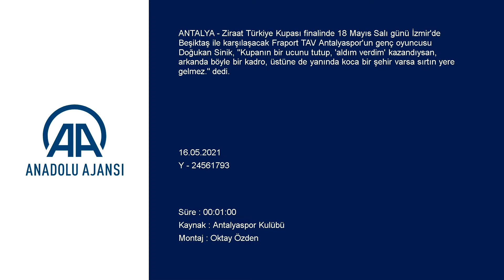Doğukan Sinik: Kupanın bir ucunu tutup... | Antalyaspor, Beşiktaş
GÖRÜNTÜ DÖKÜMÜ :
- Antalyaspor Kulübünün Doğukan Sinik röportajıyla hazırladığı klip Antalyasporlu Doğukan Sinik'ten Türkiye Kupası final maçı açıklaması:
- "Kupanın bir ucunu tutup, 'aldım verdim' kazandıysan, arkanda böyle bir kadro, üstüne de yanında koca bir şehir varsa sırtın yere gelmez"
ANTALYA (AA) - Ziraat Türkiye Kupası finalinde 18 Mayıs Salı günü İzmir'de Beşiktaş ile karşılaşacak Fraport TAV Antalyaspor'un genç oyuncusu Doğukan Sinik, "Kupanın bir ucunu tutup, 'aldım verdim' kazandıysan, arkanda böyle bir kadro, üstüne de yanında koca bir şehir varsa sırtın yere gelmez." dedi.
Her adımı seçeceği kişileri düşünerek attığını belirten Doğukan Sinik, şunları kaydetti:
"Ama sonu ne olacak diye de düşünürsün. Sonuna doğru baktın ki 'kazanacaksın' içini bir sevinç kaplar. Kazanmaya ilk orada başlarsın çünkü ayağa ilk bastığında kadroyu kafanda bitirmiş olursun. Sonra başlarsın takımı saymaya. İşte aynı 'aldım verdim'deki gibi bugün de aynı. Kupanın bir ucunu tutup, 'aldım verdim' kazandıysan, arkanda böyle bir kadro, üstüne de yanında koca bir şehir varsa sırtın yere gelmez."